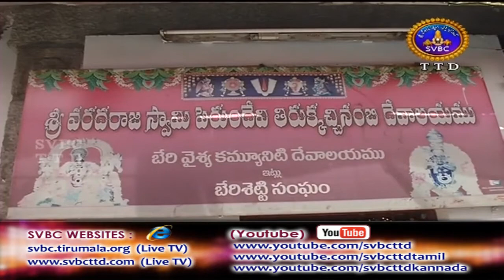Adhyatmika Viseshalu | 1PM | 24-02-18 | SVBC TTD